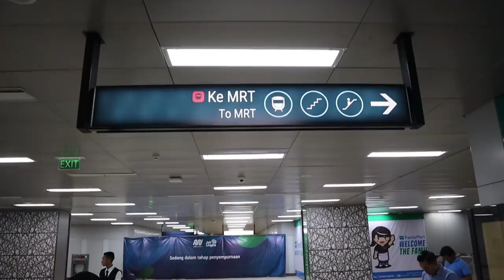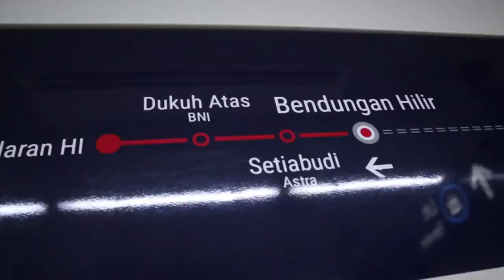Kwartetgroup : UJI COBA MRT, AHHSAIK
Halo genkkks,

ada yang sudah nyobain MRT Jakarta?? atau baru akan?
bagus tau, kayak bukan di Jakarta...

kasih 3 kata dong genks buat MRT Jakarta :)